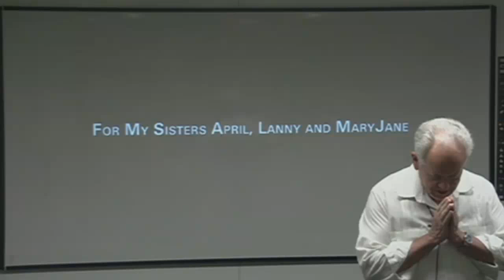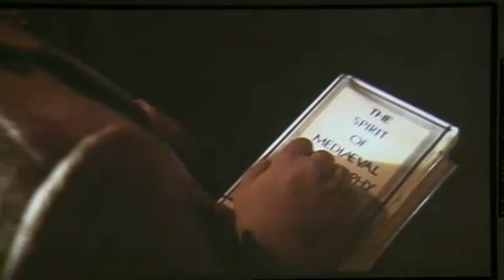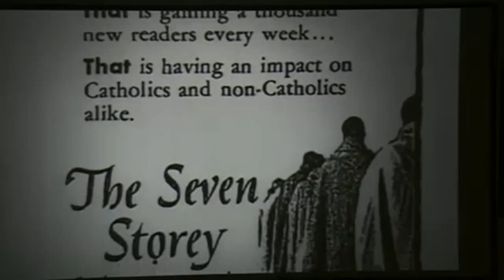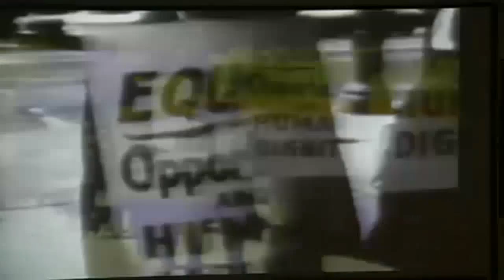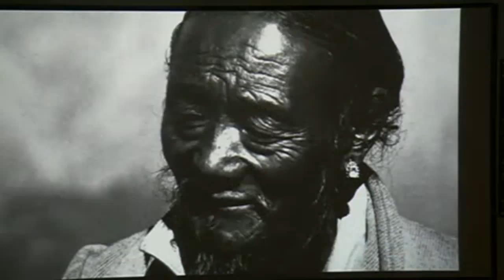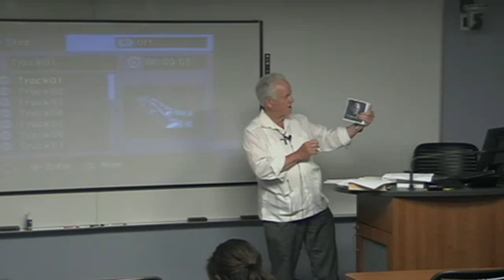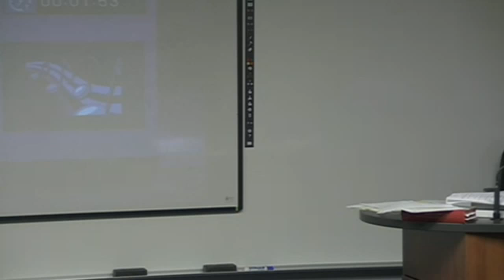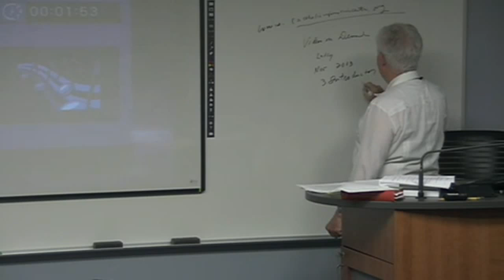Rediscovering our Mystical and Contemplative Traditions: Pt 1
Presented by Fr. Joachim Lally, CSP
CFD: Spirituality
Catholic Information Center, Grand Rapids, MI